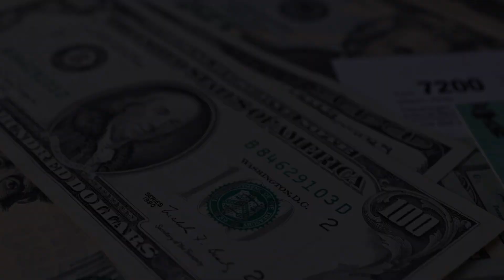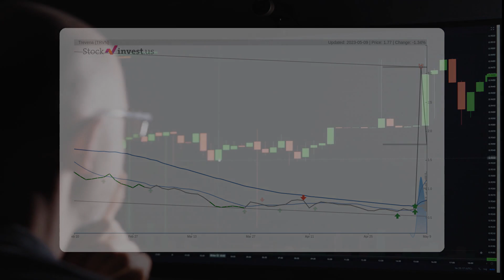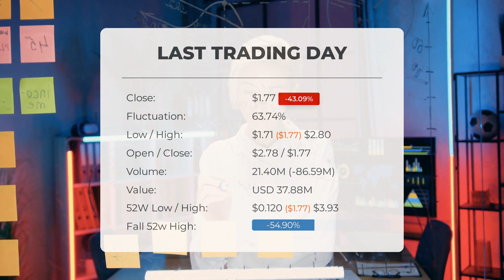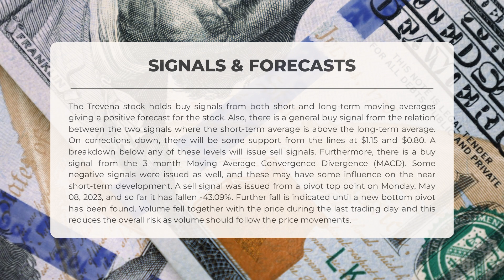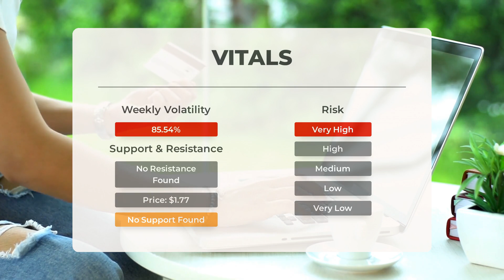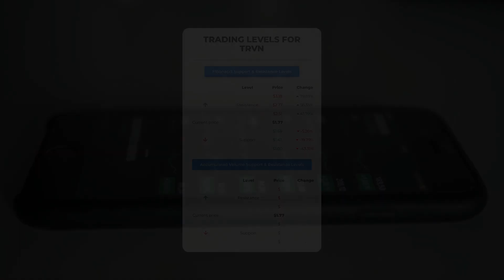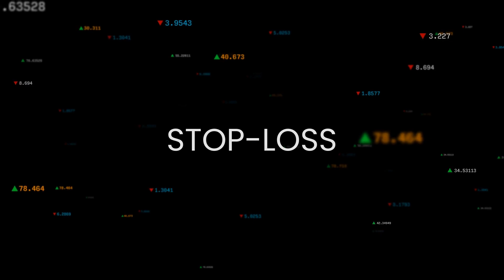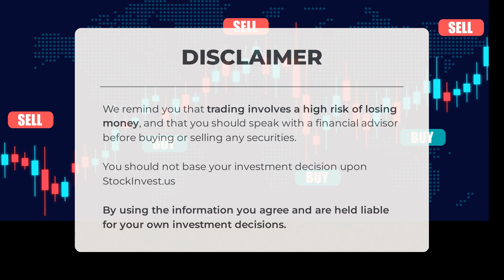TRVN Price Volatility Ahead? Expert Stock Analysis & Predictions for Wed - Stay Informed!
Trevena Stock Prediction and Forecast [TRVN]

  Trevena price prediction was made for Wednesday, May 10, 2023

  We go over the TRVN Inc. stock and give our stock price prediction (TRVN). Our TRVN stock price analysis and stock price forecast on TRVN for Wednesday, May 10, 2023

  Trevena Stock Analysis - TRVN Stock Price Prediction for Wednesday, May 10, 2023

  TRVN STOCK: THIS IS A TRVN STOCK PRICE PREDICTION, TRVN STOCK PRICE ANALYSIS, AND A TRVN STOCK PRICE FORECAST VIDEO.